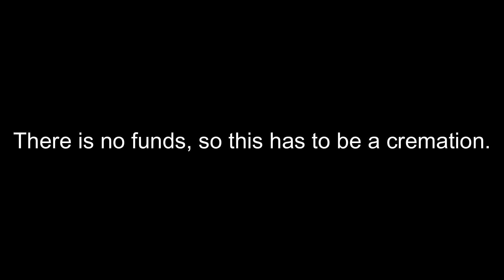There is no funds, so this has to be a cremation.